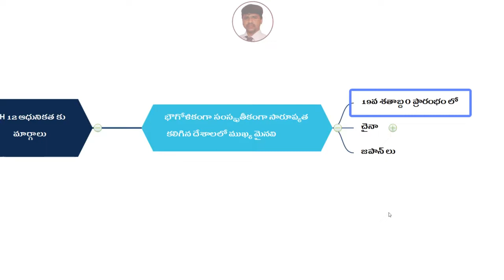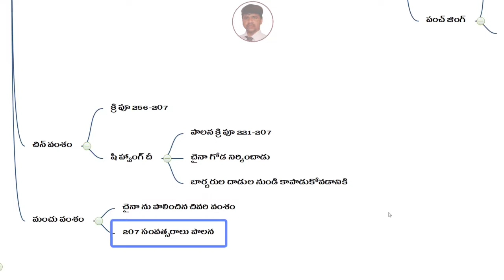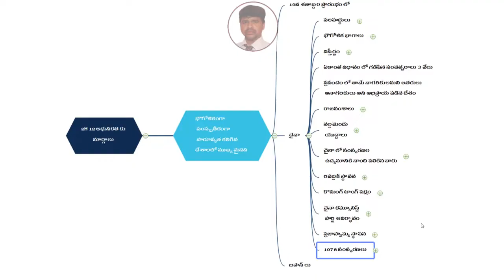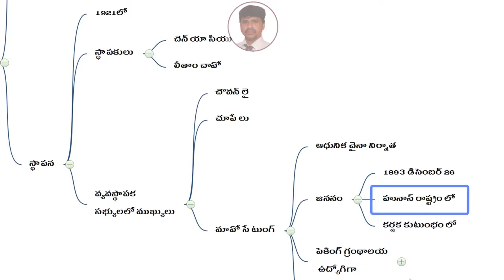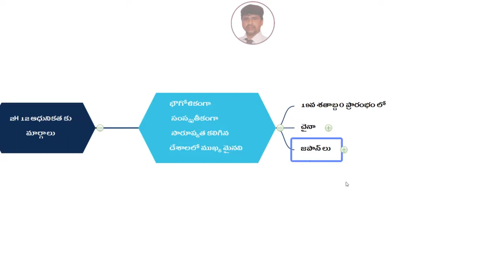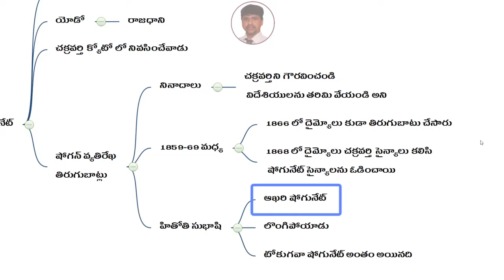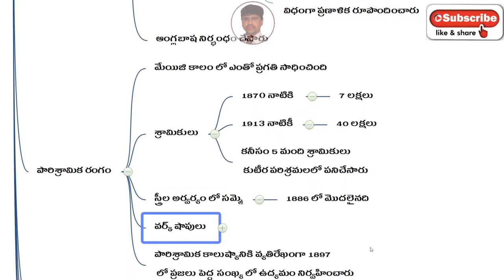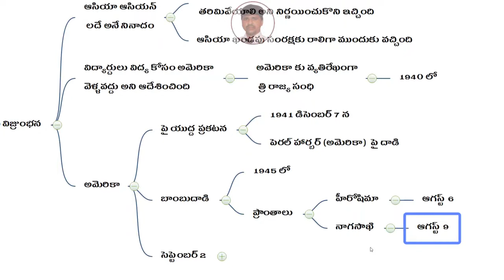inter education, telugu academy history, ap dsc latest news today, kings dsc, ts dsc, appsc, tspsc